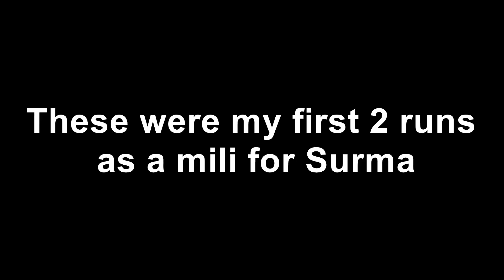Surma Melee Guide | Order & Chaos